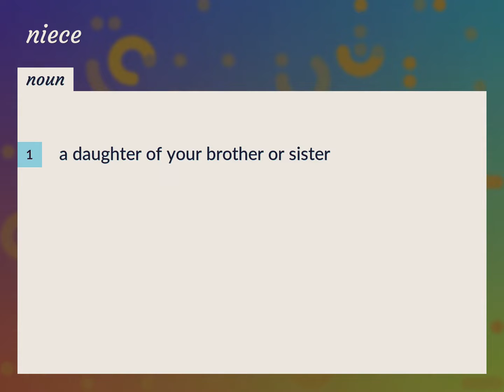Nieces | meaning of Nieces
What is NIECES meaning?